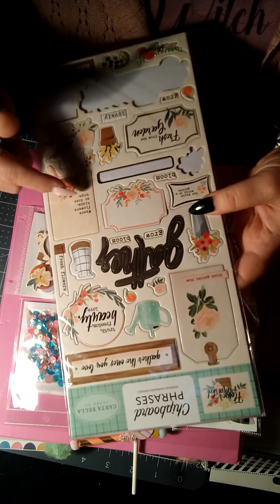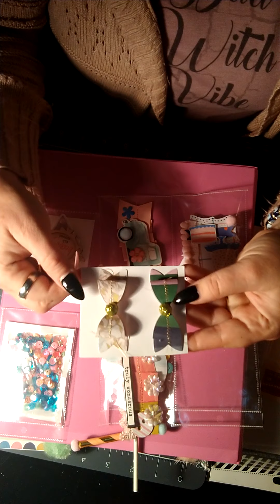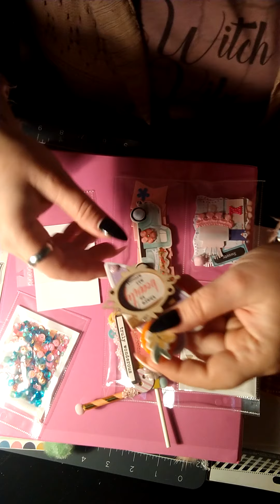BinderEmbellishment collab(week 9)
Hello,I want to apologize for posting a day late. Health issues have been getting to me. Thank you all for supporting me❤️love you all and I hope you enjoy🙏❤️God bless